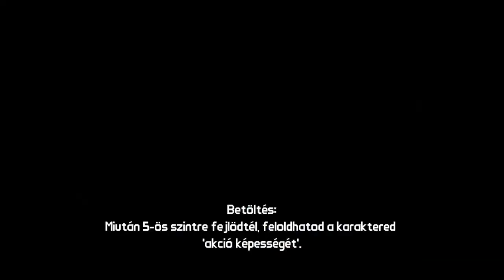Borderlands - Tartarus Station Boss fight (Interplanetary Ninja Assassin Claptrap)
Public TS3 szerver(te is csinálhatsz szobát): ts.teamplaying.eu
Skype: meszimark43

Saját szerverünk:
TeamCraft
Tudnivalók:
- Egyedi klienses
- Ingyen skin feltöltési lehetőség
- Olcsó rangok, kiegészítők
- Csalásblokkoló rendszer, normális pluginok
- Segítőkész adminok
- Telek rendszer, eventek.
- Saját warp rendszer
- Mypet, és lovas plugin

A szerverre csak a saját klienssel tudsz felmenni, amit a weboldalon tudtok letölteni.

A szerver csak rá vár.